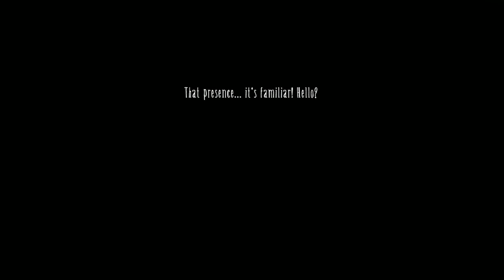Can YOU answer these questions? (Feat. Freddo Films, Gabriel Gabriel, OrangE)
Welcome to see your favorite DST youtubers cling on to their lives answering trivia quiz for Don't Starve Together.

Toby Fox's Undertale theme "It's Showtime!", " Can You Really Call This A Hotel, I Didn't Receive A Mint On My Pillow Or Anything"
Biscuit Placebo's "You. Me. Heaven. Soundtrack - Guests with chests" and "You Me Hell OST - The Party"